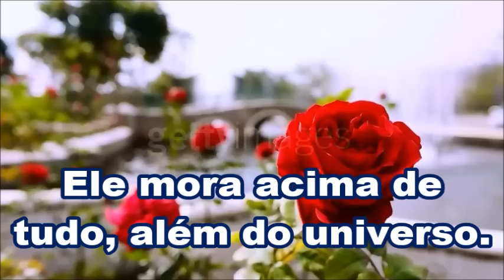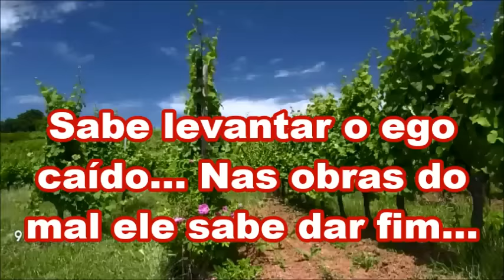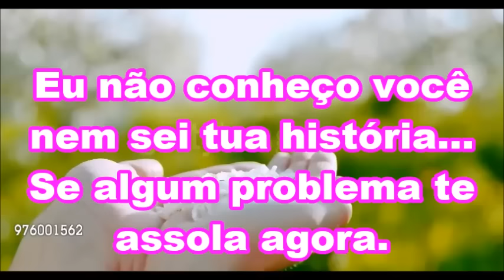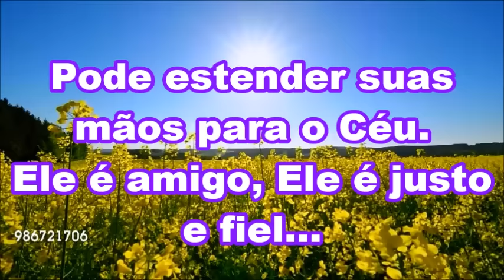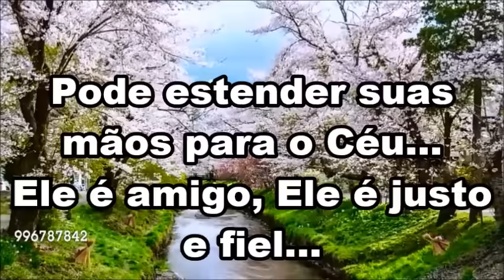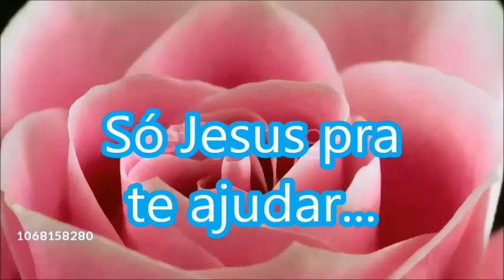hirley Carvalhaes - Fale Com Jesus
Shirley Carvalhaes  -  Fale Com Jesus

Ele mora acima de tudo, além do universo.
Mas pra te ajudar sempre está bem perto.
Os montes e vales atravessa por ti.
Sabe onde fica a dor de um coração ferido.
Sabe levantar o ego caído.
Nas obras do mal ele sabe dar fim.

Eu não conheço você nem sei tua história.
Se algum problema te assola agora.
Fale com Jesus, fale com Jesus...
Se a escuridão da angústia tomou tua estrada.
Você faz de tudo luta e não vê nada.
Ele é a luz, Ele é a luz...

Pode pedir que Ele está aqui.
Pode chorar que Ele vai consolar.
Ele entende teu pranto e atende, pode acreditar...
Pode estender suas mãos para o Céu.
Ele é amigo, Ele é justo e fiel.
Faz o impossível se tornar possível pra te abençoar.
Só Jesus pra te ajudar...
Oh!Oh!Oh!Oh!